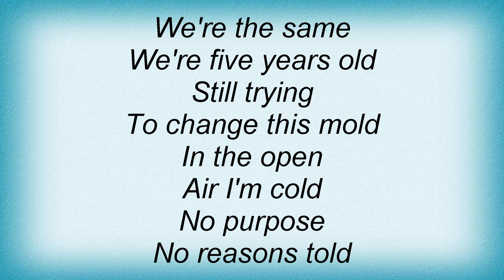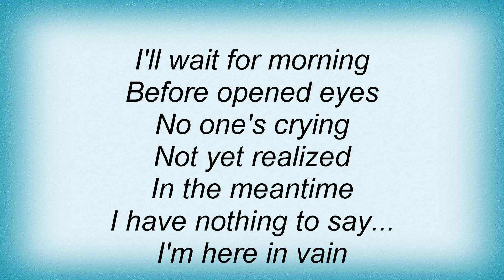Azure Ray - For No One Lyrics